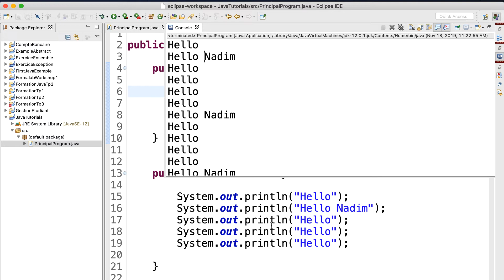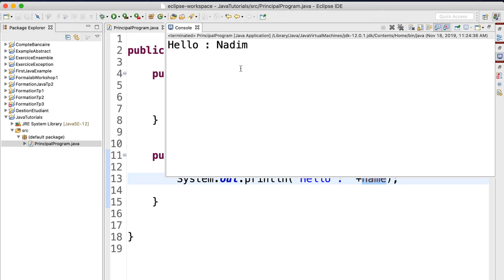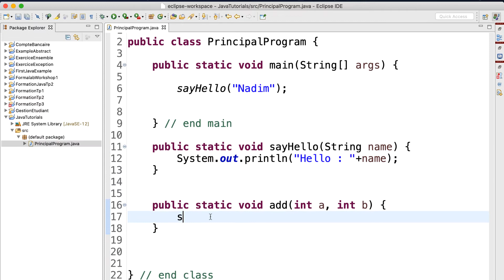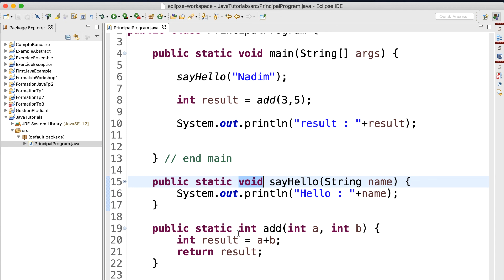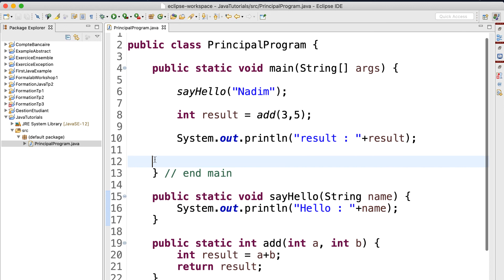#8 Methods in Java ! JAVA دورة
💻Playlist content :
8- Methods in Java  !  JAVA دورة
7- Array in Java - Min & Max algorithm  !  JAVA شرح
6- While vs Do While ! JAVA شرح
5- For Loop in JAVA
4- Switch STATEMENTS in JAVA
3- JAVA TUTORIAL- CONDITIONAL STATEMENTS
2- Variables in JAVA
1- Create First JAVA Project

Install java jdk, jre, and eclipse
Learn java from zero

This tutorial is prepared for beginners who need to learn java programming language or even for who need to start understanding the programming basic concepts. Object-oriented programming (OOP)